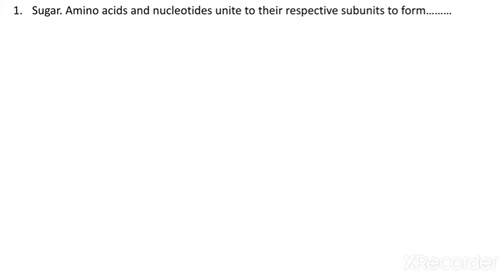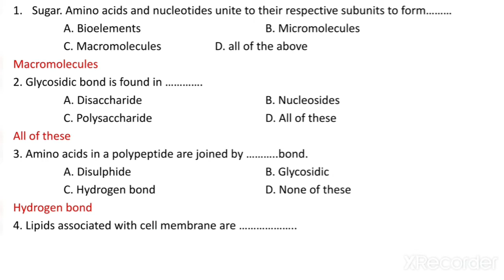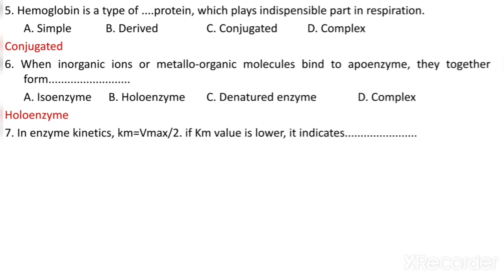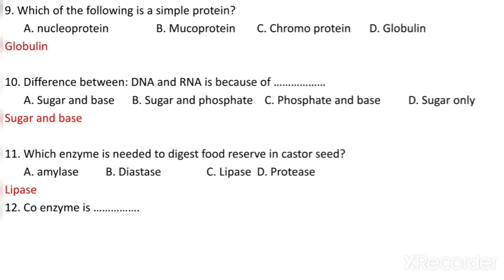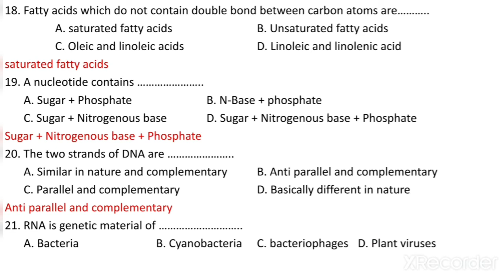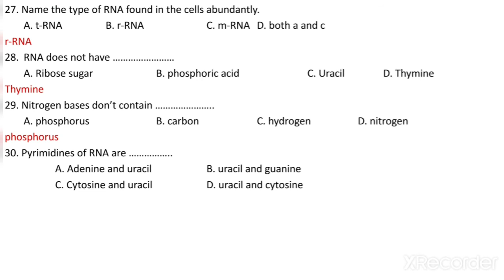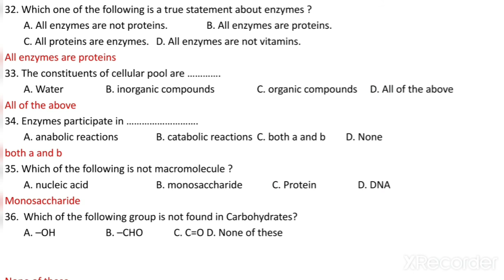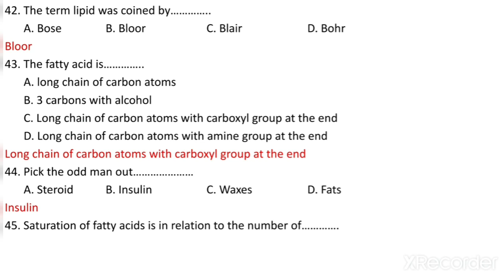Biomolecules MCQs|Biochemistry MCQs:III|NEET|CSIR-NET|AIIMS|GATE|Rohit Mane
microbiology Ph.D. interview questions
microbiology interview questions asked in Agriculture industry
microbiology interview questions asked for lab assistant
microbiology interview questions asked for microbiology professor post
microbiology interview questions asked to teacher
agriculture microbiology MCQ questions
icarnetmicrobiology questions
agriculture microbiology old questions
icarnetagriculturemicrobiology mcqs
sterilization mcqs
Microbial growthnotes
Microbial growth curve notes
Microbial growth curve Practical demo
Binary Fission in bacteria notes & MCQs
Microbial growth Questions and answers
factors affecting microbial growth
Thermophiles notes
Isoltion of thermophile bacteria
culture madia used for the growth of Thermophile bacteria
antibiotics production during granth curve
mcqs on metabolism
questions and answers on metabolic pathways
how to do metabolism
microbial metabolism
metabolism and pathways
Bioleaching explained
bioremediation explained
bioleaching notes
what is bioleaching
what is bioremediation
how bioleaching occurs
how bioremediation occurs
types of bioleaching
In situ and Ex situ bioleaching
advantages of bioleaching
disadvantages of bioleaching
Advantages of bioremediation
dusadvantages of bioremediation
Microbial fermentation technology
mcqs on fermentation technology
notes on fermentation technology
microbial fermentation mcqs for icarnet agriculture microbiology
icarnet agriculture microbiology notes
fermentation technology notes
csirnet fermentation technology
microbiology mcqs on microbial fermentation
notes of industrial microbiology
mcqs on industrial microbiology
fermentation technology notes on fermenter
industrial microbiology notes and mcqs
industrial microbiology all mcqs and notes
mcqs on microbial interactions
microbial interactions notes
microbial interactions lecture by shomus biology
microbial interactions mcqs for icarnet
microbial interactions mcqs for csir net
symbiotic associations mcqs
symbiotic associations mcqs for icar net csirnet
agriculture microbiology mcqs
biochemistry mcqs
biochemistry mcqs for microbiology exams
biochemistry mcqs for neet
biochemistry mcqs for csirnet
biochemistry mcqs for icarnet
biochemistry mcqs for icmrjrfsrf
biochemistry mcqs fornurses
biochemistry mcqs for lab technician